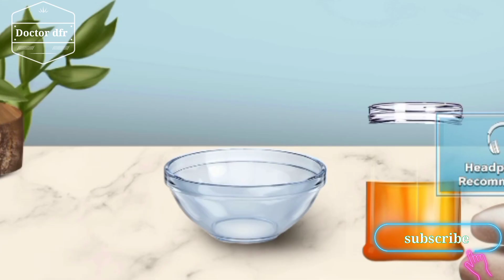ASMR damage lips makeup and care Animation - 애니메이션 - satisfying video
Learn how to protect your lips from ASMR damage with this satisfying ASMR damage lips makeup and care Animation. Do you want to learn how to care for your ASMR damage lips makeup and care them so they look and feel satisfying? home remedies Check out this ASMR damage lips makeup and care animation! In this video, you'll learn how to apply lip balm, neutralize lipstick and make up, and take care of your lips in general. After watching this ASMR damage lips makeup and care animation, you'll be able to take care of your damaged lips in a satisfying way! Are you looking for a satisfying ASMR damage lips makeup and care animation? If so, you've come to the right place! In this video, we'll show you how to apply lipstick and lipstick correctly, as well as how to care for your damaged lips. If you're looking for a fun and satisfying ASMR damage lips makeup and care animation, then this is the video for you! We'll show you how to apply lipstick and lipstick correctly, as well as how to care for your damaged lips. After watching this video, you'll be able to apply lipstick and lipstick correctly and care for your damaged lips in the most satisfying way possible!